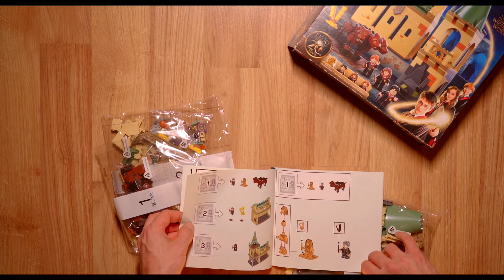LEGO Harry Potter Hogwart: spotkanie z Puszkiem 76387 - RECENZJA | Idealny zestaw na start?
RECENZJA LEGO Harry Potter Hogwart: spotkanie z Puszkiem 76387 Idealne zestaw na start?

W tym materiale postaram się odpowiedzieć na pytanie czy zestaw Lego Harry Potter Hogwart: Spotkanie z Puszkiem, to dobry wybór na początek naszej przygody z serią.